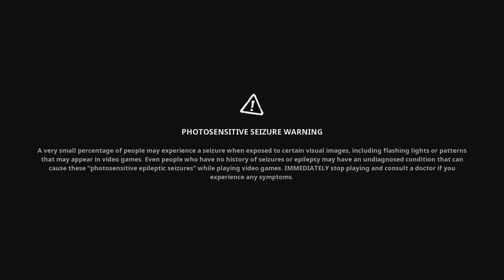The Cosmic Shake - Part 7 - Pepe the Frog gets a Job